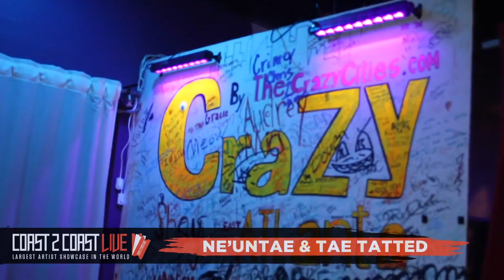Ne’Untae Performs at Coast 2 Coast LIVE | Atlanta All Ages 5/28/23 - 4th Place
DJ Sc4recrow - Road runner DJs - Alabama State University part of Cool Running DJS with Bigga Rankin ()

Crazy Atlanta
182 Courtland St NE  Atlanta, GA  30303